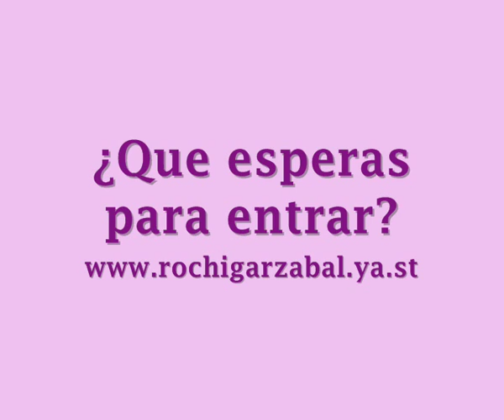Ella es Rocio Igarzabal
Video promoción de Rochi y de su club de Fans Internacional;Rocío Igárzabal Fans.